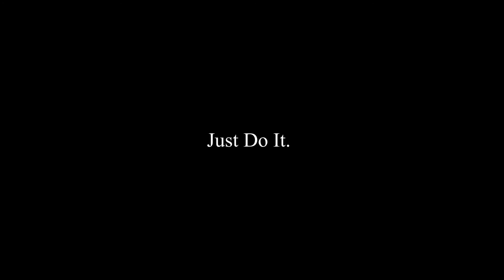LeBron James x Nike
SPEC commercial for Nike in collaboration with LeBron James.
By Laia Santos.